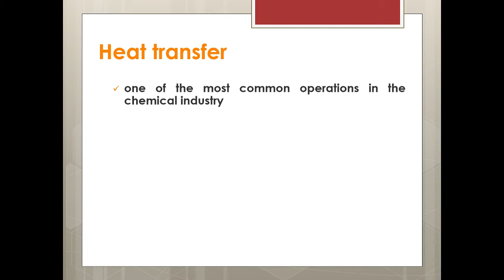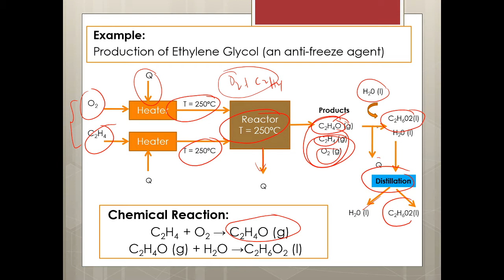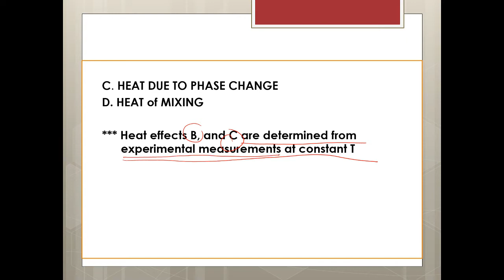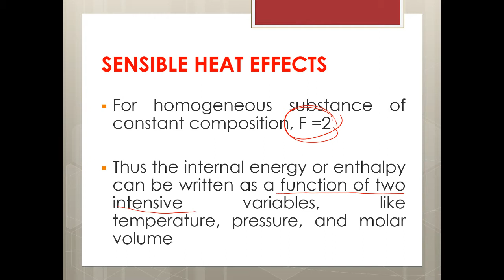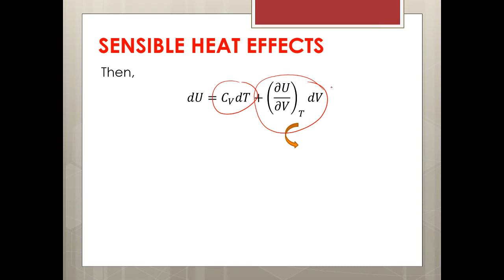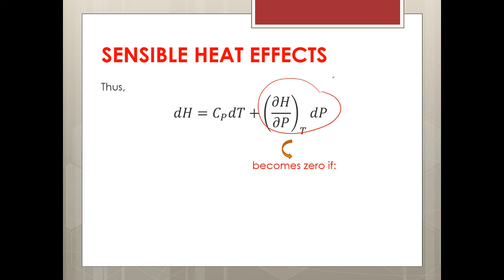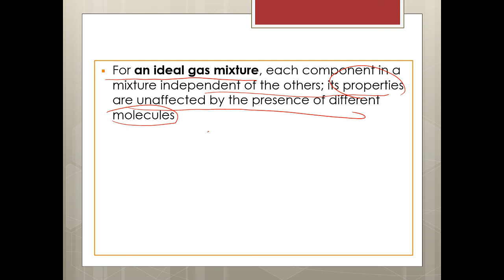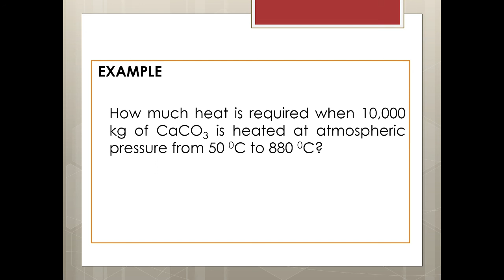(Part 1) ChE 142 (Lec 4) Heat effects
Chemical Engineering Thermodynamics Lecture in Filipino-English Language.

References:
Introduction to Chemical Engineering Thermodynamics, 8th ed. by J.M.   Smith, H.C. Van Ness and M.M. Abbott
Perry's Chemical Engineers' Handbook by R.H. Perry
Thermodynamics - An Engineering Approach, 5th ed. by Y.A. Cengel and M.A. Boles

**Please notify me of any error in the information presented**